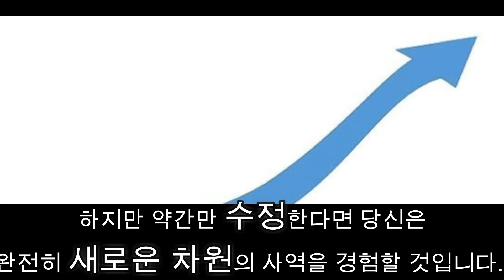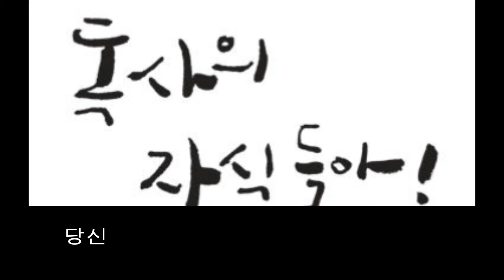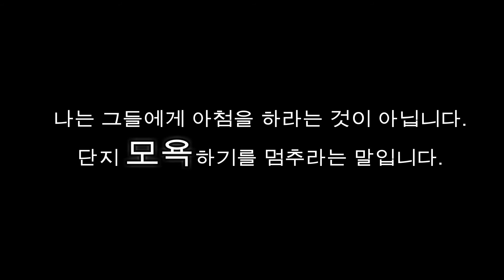예배는 사업이 아닙니다. / 현대교회 사역자가 세례요한에게... (밥 소르기, Bob Sorge)